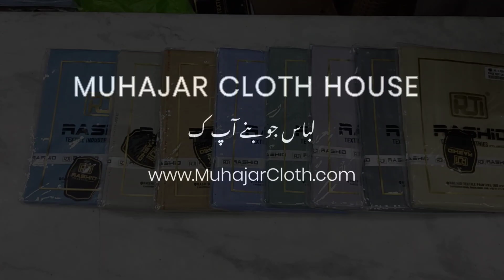PRIDE COTTON | HESPER COTTON | RADHEED TEXTILE RTI | Muhajar Cloth House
𝗙𝗮𝗯𝗿𝗶𝗰 𝗗𝗲𝘁𝗮𝗶𝗹𝘀

*Pattern* Plain

*Finish* Semi Soft

*Size* 4.5 m

*Season* Summer

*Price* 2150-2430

𝗖𝗼𝗺𝗽𝗮𝗻𝘆 𝗣𝗿𝗼𝗳𝗶𝗹𝗲
Muhajar Cloth House is One of the oldest Men’s Clothing Shop in the town. Providing the finest fabric in the best possible price range, and we are proud to be the favorite for locals

Helpful Links

More from Muhajar Cloth House Gujranwala

𝗠𝗨𝗛𝗔𝗝𝗔𝗥 𝗖𝗟𝗢𝗧𝗛 𝗛𝗢𝗨𝗦𝗘
Customer Support